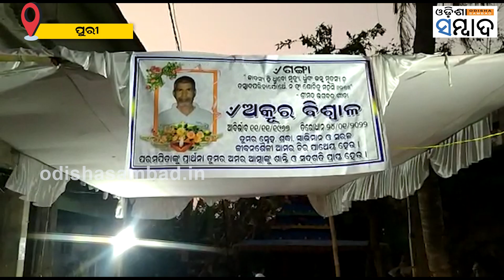Odisha Drivers' Union Comes Forward To Support Deceased Employee's Family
ପ୍ରକୃତ ବନ୍ଧୁତାର ପ୍ରମାଣ ଦେଲା ଓଡିଶା ଡ୍ରାଇଭର ମହାସଂଘ । ହୃଦଘାତରେ ପ୍ରାଣ ହରାଇଥିଲେ ପୁରୀ ଜିଲ୍ଲା କଣାଷ ବ୍ଲକ ହରଷାପଡାର ଅକ୍ରୁର ବିଶ୍ୱାଳ ନାମକ ଜଣେ ଡ୍ରାଇଭର । ଶେଷ ସମୟରେ ତାଙ୍କ ଅସହାୟ ପରିବାରକୁ ସାହା ହେଲା ଓଡିଶା ଡ୍ରାଇଭର ମହାସଂଘ